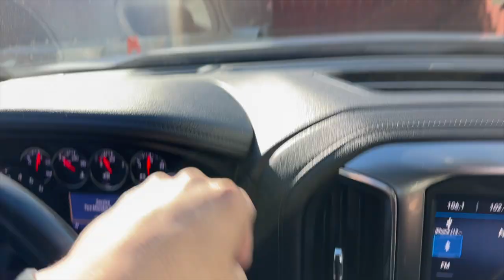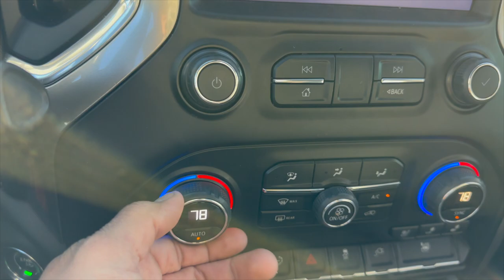2019 Chevy 1500 Level kit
we installed a 2.5" ready lift level kit on my sisters 2019 chevy 1500 and put it on 22x10 gear off-road wheels wrapped in 33x12.50 venom power R/Ts